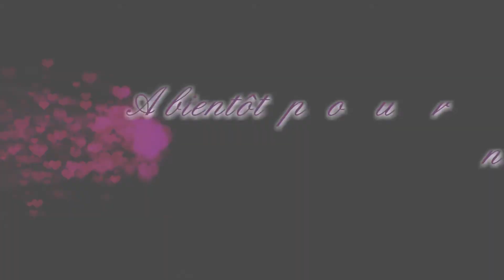Épisode 40 - TRICOT / KNITTING : Pull enfant sans manches / Sleeveless children's sweater